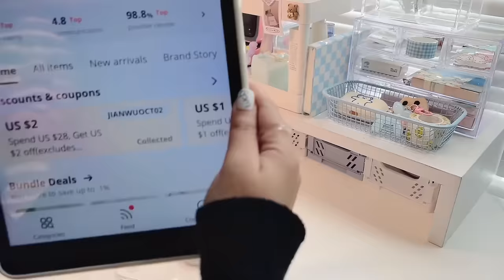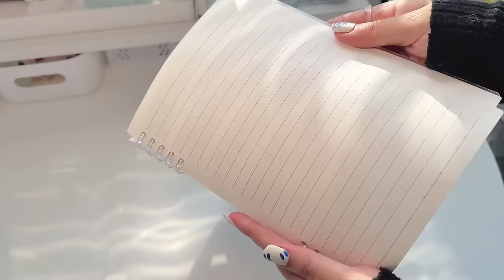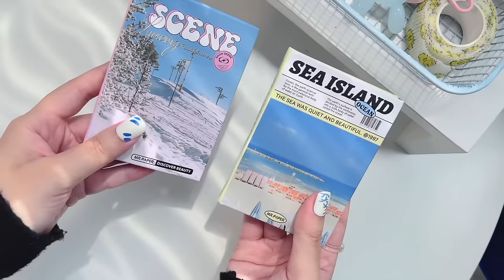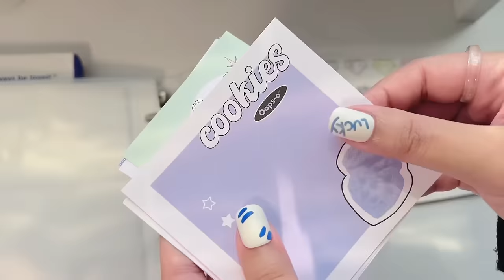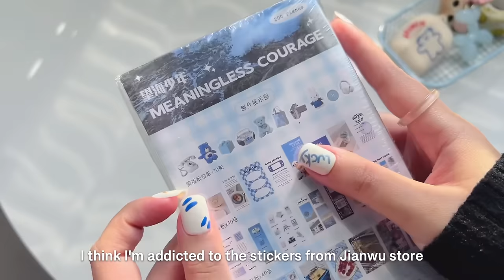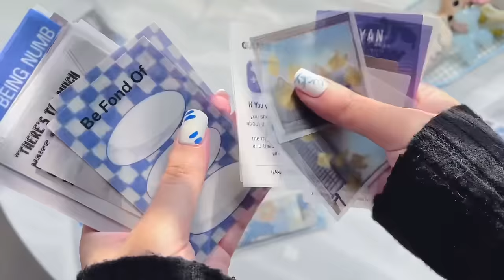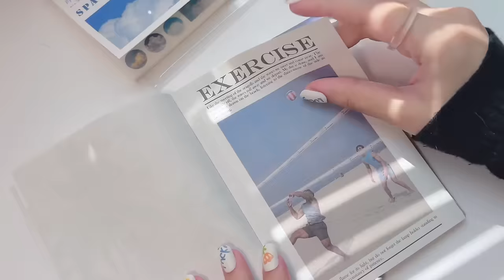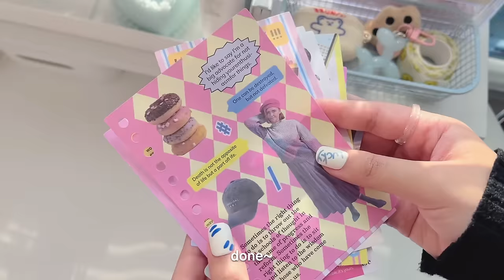aesthetic stationery haul aliexpress (lots of blue) ☁️💙 ft. jianwu store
Hey friends! Welcome to moinpeach channel

🌸 Thank you so much Jianwu Store 🌸

JianWu Store is a Stationery Store on Aliexpress, selling products such Memo pads, Decorative tape, Stickers, Pens, Pencils, Pencil boxes, pencil cases etc.

Kindly visit their online store on

4 Pcs Large Capacity File Storage Bags

Checkerboard Knitted Pencil Case

Large Capacity Cherry Pencil Cases Double-Layer

A5/B5 Loose-leaf Book PP Shell Horizontal Line Notebook

3 Pcs Colorful Press Gel Pen Highlighter Set

4 Pcs Multicolor Gel Pen and Highlighter Set

4 Pcs/set Soft Chiffon Series Kawaii

Mini Portable Pocket Book Notebook

Tearable Sticky Notes Classification Marker

PVC Soft Cover Kawaii CD Album Card Book

Double Sided Acrylic Cat Clip

40 Sheets The View From The Window Series

100 Sheets Happy Dopamine Magazine Style Material Pack

40 Sheets Everything Is You Character Outfit Sticker

40Sheets INS Aesthetic Landscape Sticker Book

Edit : VLLO, canva